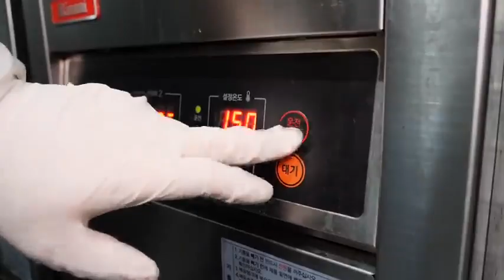Amazing Try not to Eat - How to Prepare spicy food to increase your Energy, Yummy food near me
Today, I ate different foods from different countries! I love learning about new cultures and trying their food, everything was DELICIOUS! Comment which country I should try next?
THANKS ALOT FOR WATCHING FULL VEDIO.

COPYRIGHT COSNAMETVSHOW 2023